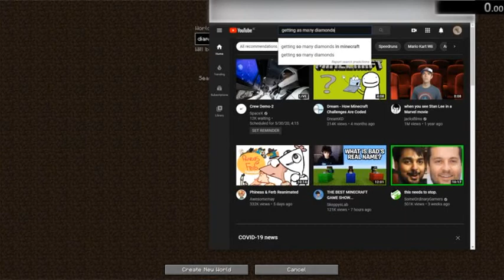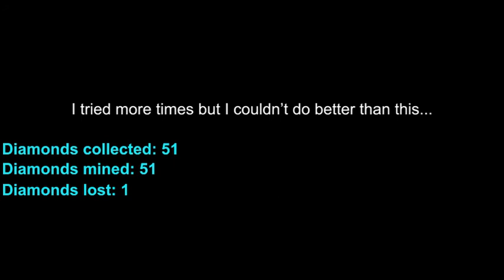Getting 58 diamonds in 1 hour on a new world! (1.15.2)